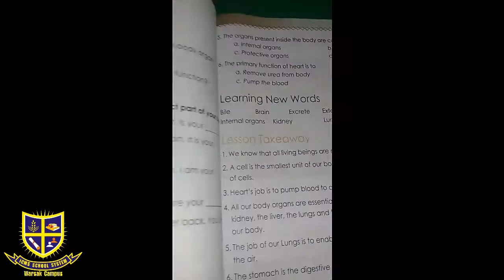Science Lecture Class Three 23 7 2020 Thursday